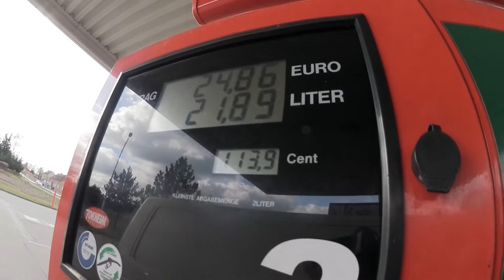🌟SimDuro & Scoopel holen die Schwalbe || Random Vlog🌟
Mit SimDuro wird die Schwalbe geholt. Viel Spaß beim Video, wir hatten ihn nämlich ;)

Scoopel bei Instagram: 2Takt_scoopel